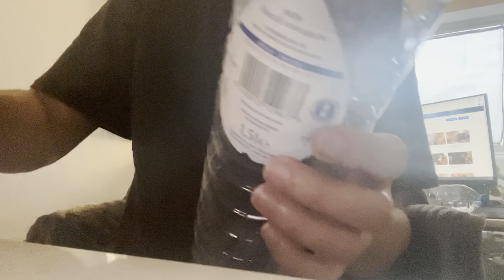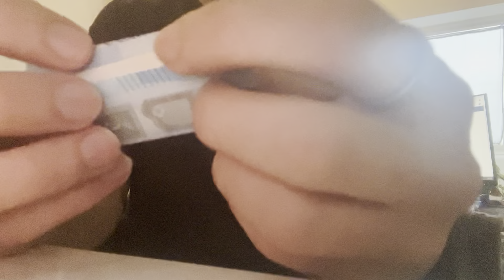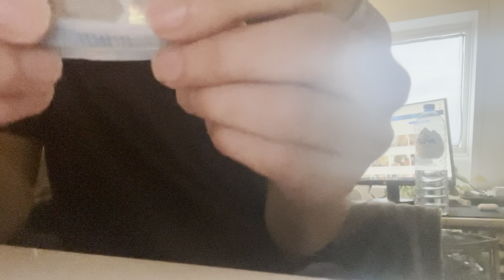Lofi asmr - random trigger assortment (chaotic & fast!)